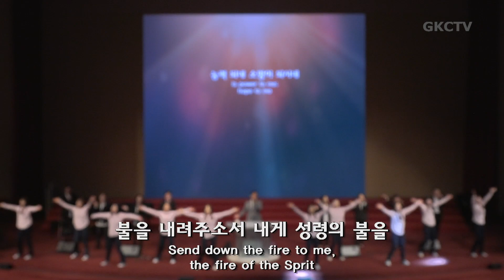[은혜한인교회 찬양율동] 성령이여 임하소서 • 불을 내려 주소서 051223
▶ 은혜한인교회 금요성령집회 2023년 5월 12일 찬양 율동
1. 성령이여 임하소서
2. 불을 내려 주소서

GRACEMI.com | GKCTV.com

▶︎ Artlist LICENSE
   License Number - tr1gR5
   5 Feb 2023 - 4 Feb 2024